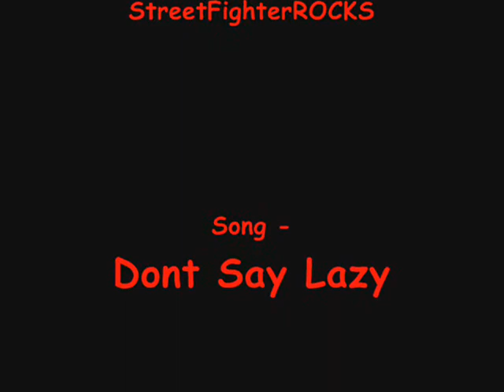DreaChu's K-on Contest Entry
took a million years to complete
Ok i took 2 days and .. i was sleepy..
AHH WHATEVER!! I JUST .. WANNA WIN!
ergh.. i never won before ( never in my life)
I drew it simple.. so next time if anyone wants to draw.. they can draw it.. simple...
HAIIZ!
BYE!